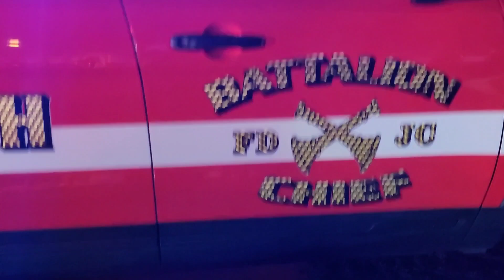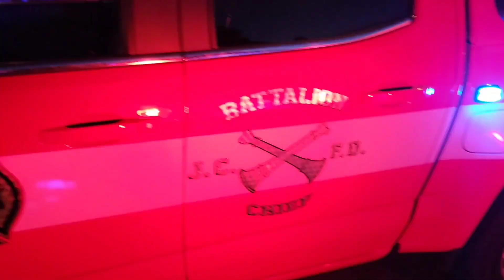3rd Alarm Fire Logan Ave Heavy Fire 2 Buildings (Jersey City) Nj 5-25-22